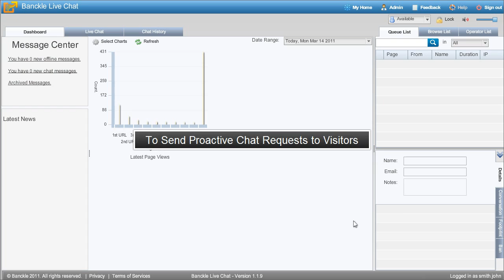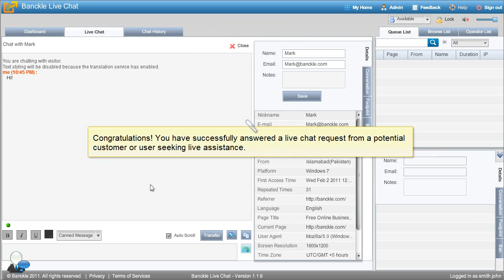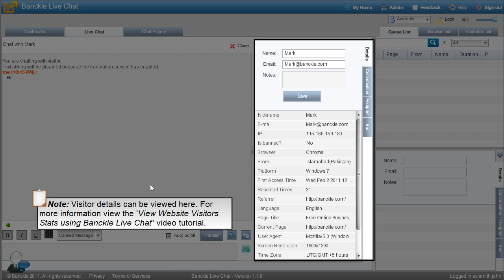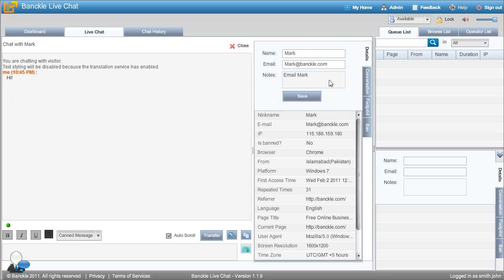Perform Online Chat with Website Visitors using Banckle Live Chat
Easily perform online chat with your website visitors using Banckle Live Chat and proactively invite or receive chat requests to and from website visitors and potential customers.